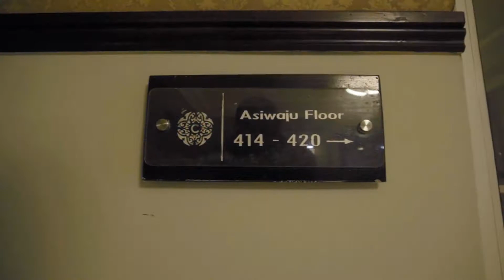A FRESH START| A NEW BEGINNING - A NIGERIAN WEDDING ❤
A love Letter.

Hey Loves 💘
I can't count the number of time I had said I was going to be very consistent with regular post and all of those things but I am this stage in my life where I have so much on my plate.
In my finals and school work has been a little hectic, I am currently having issues with my device and I lost the clips to the concluding part of my wedding vlog(if you've not seen it please kindly go see it- my heart broke when this happened)
Please promise not to abandon me as I won't ever abandon you too.

Thank you for being the best Online Family members ever ❤.
Love - Your Favourite online family member

I lost the clips to the rest of the wedding videos,